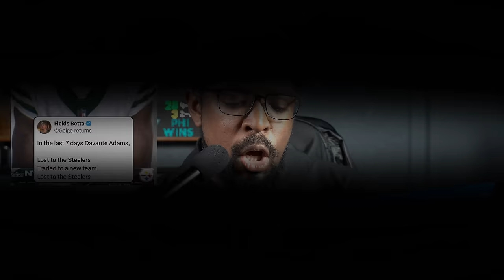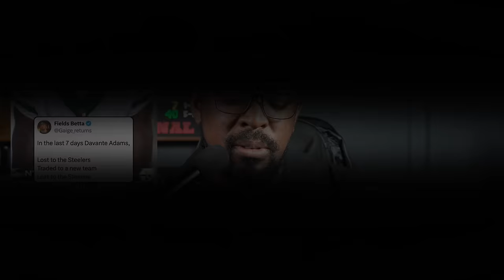BIG ROSTER NEWS for Baltimore Ravens!